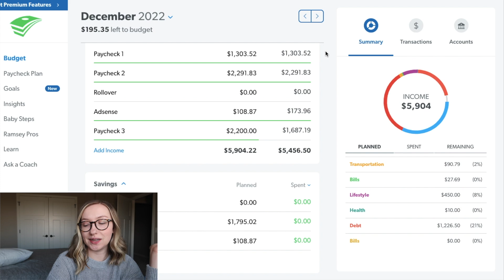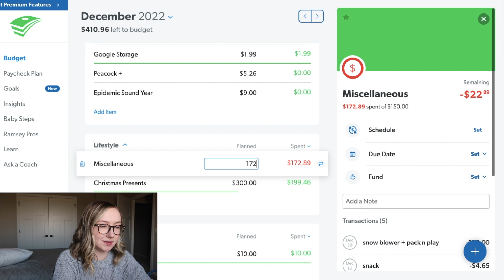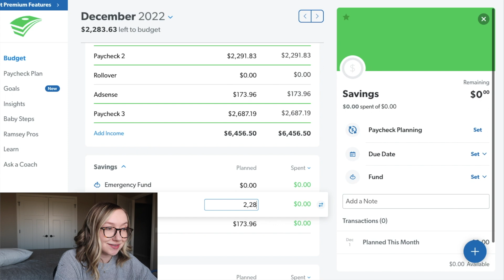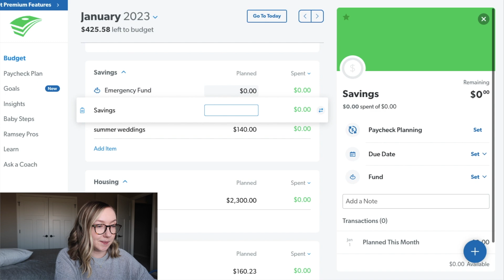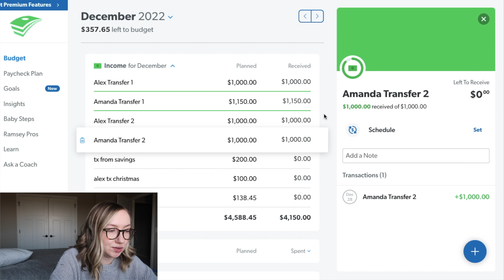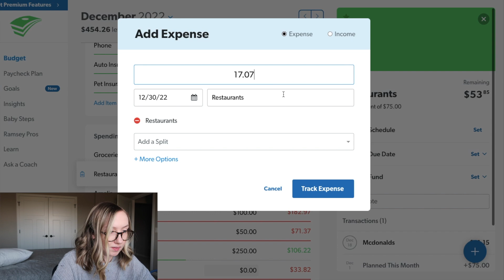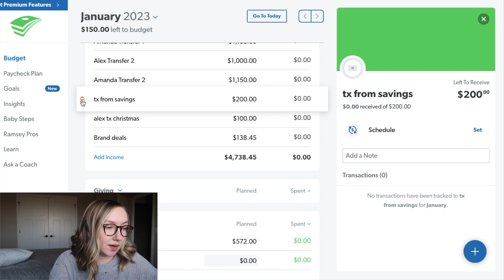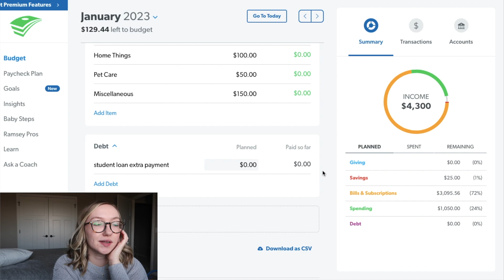budget with me: january 2023, sharing our joint account budget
i n   t h i s   v i d e o:
the first budget for 2023 is here!  I also share mine and Alex's joint budget!

a b o u t    m e :
hi! my name is amanda I am a 26 year old  first time mom who lives in madison, wi! I currently work as a nurse on a busy postpartum unit! I am also working on paying off the over 100k in student loans I have accumulated through my time in college. my channel focuses on my day to day life as a millennial nurse who is in debt and includes lots of vlogs, finance chats, and more!